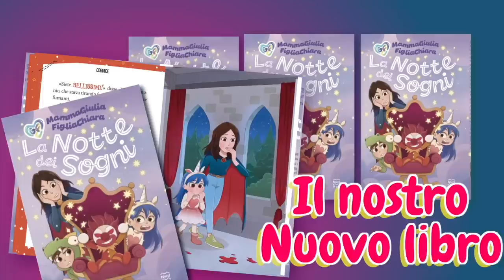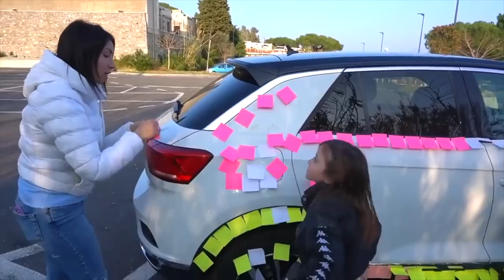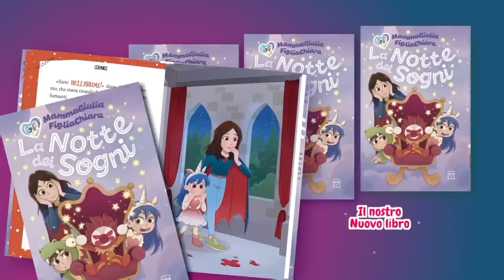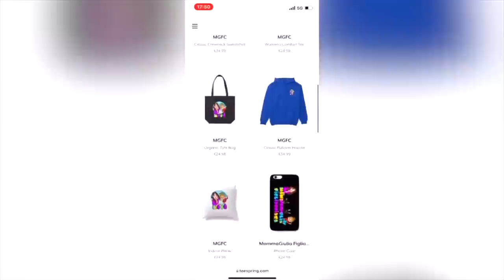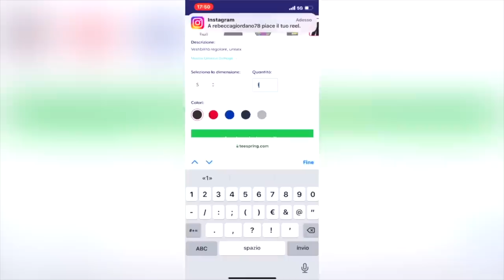3 STORIE CON PAPÀANTONIO - FIDANZATO CON UN'ALTRA RAGAZZA, MACCHINA POST-IT, SCHERZO TELEFONICO!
MammaGiulia e FigliaChiara nel nuovo video di oggi figliachiara decide di fare il suo primo scherzo telefonico, e chi sarà la vittima? ovviamente papà antonio...come la prenderà lui? mammagiulia deve chiamare papàantonio per far finta di andare a prendere figliachiara a scuola così da far arrabbiare papàantonio come in esce dal bunker segreto un personaggio sconosciuto nella nostra nuova casa! *aiuto*.  ma adesso chiara deve far finta di non stare a casa e quindi si va a nascondere come in mammagiulia stacca il dente a figliodiego e si fa male e esce tanto sangue! *diego piange*. mammagiulia e figliachiara nel nuovo video di oggi abbiamo riempito con 1000 post-it la macchina di papàantonio scherzo finito male come in  mammagiulia regala il nostro nuovo cucciolo di cane rocky ad un'altra famiglia *figliachiara piange*.  figliodiego dice che ninna di ninna e matti è la regina degli scherzi come in  mammagiulia si sente male e vomita dopo scherzo di figliachiara e figliodiego! mammagiulia e figliachiara e figliodiego fanno uno scherzo alla macchina di papàantonio come in papàantonio fa intervento in ospedale dopo che si è rotto il naso ! *figliachiara piange!*  mammagiulia e figliodiego e figliachiara riempiono la la macchina di papàantonio di post it come in figliachiara è scomparsa allo zoo! non la troviamo più !  mammagiulia e figliachiara nel nuovo video di oggi mammagiulia scopre che papàantonio si è fidanzato con un'altra ragazza! * ci siamo lasciati! * come in matti è stato morso alla gamba dal nostro nuovo cucciolo di cane rocky e si fa male! *ninna piange*. mammagiulia è gelosa di papàantonio e mette telecamere nascoste nella nostra casa per spiare antonio come in  pallino incontra per la prima volta e litiga con il nostro nuovo cucciolo di cane rocky! *aiuto!*. mammagiulia e figliachiara spiano papàantonio per 24 ore come in  andiamo a scegliere un nuovo cucciolo di cane per figliodiego! *sorpresa*.